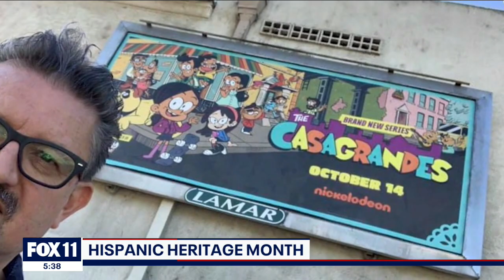Hispanic Heritage Month: Cartoonist Lalo Alcaraz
In celebration of Hispanic Heritage Month, we’re profiling a successful Southern California cartoonist who is using the power of the pen and pencil to fight for his community and advocate for what he believes in.